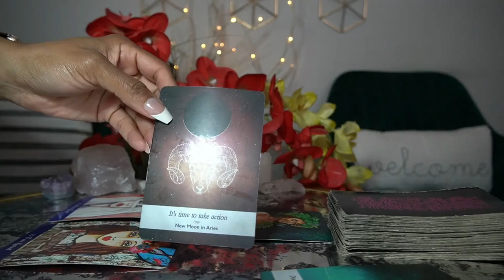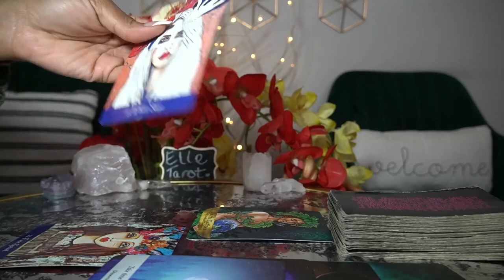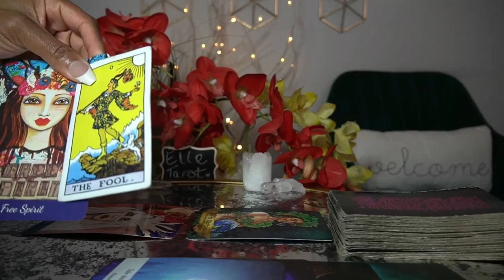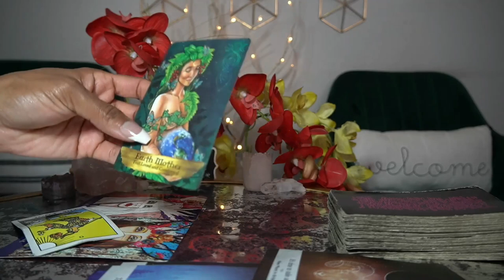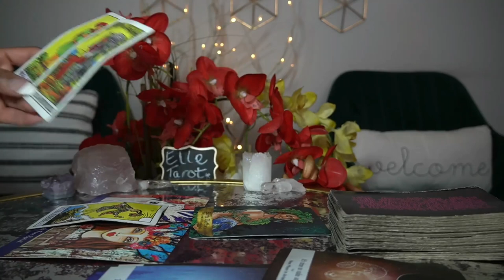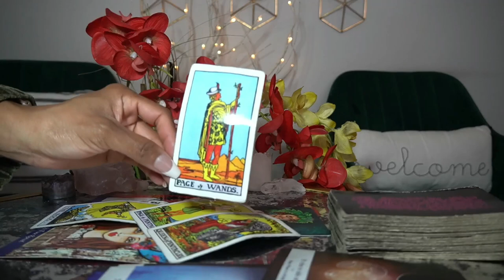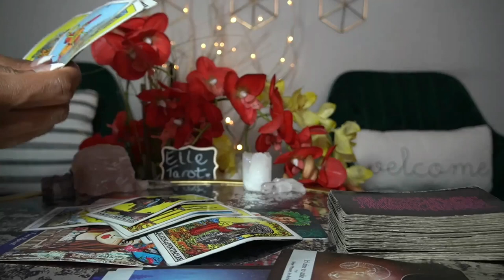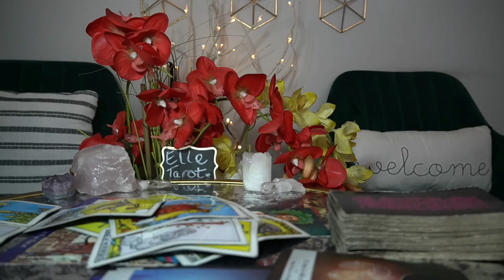AQUARIUS JAN '22 FUVK FEAR! WE ARE CONFIDENT! LET'S GO!